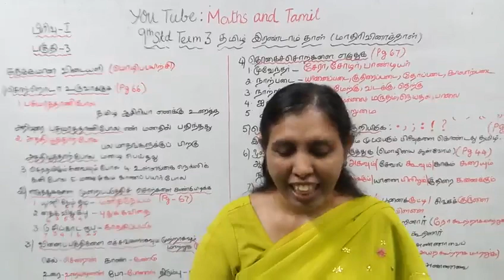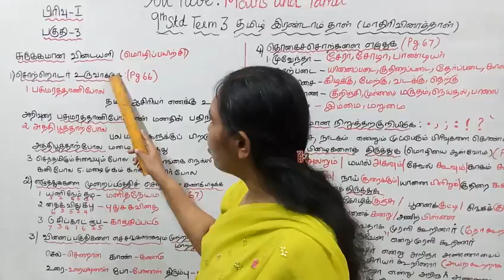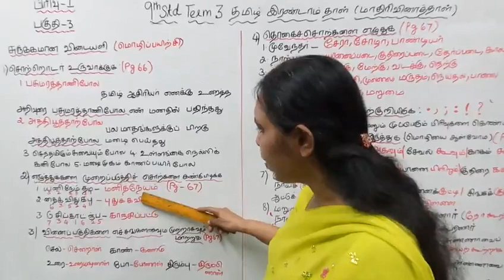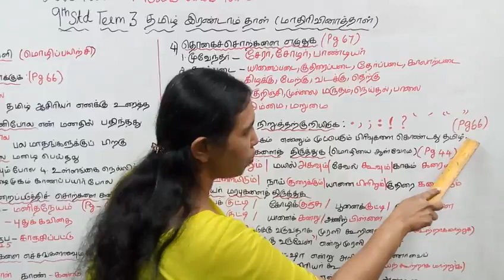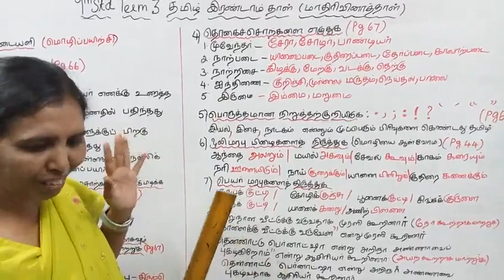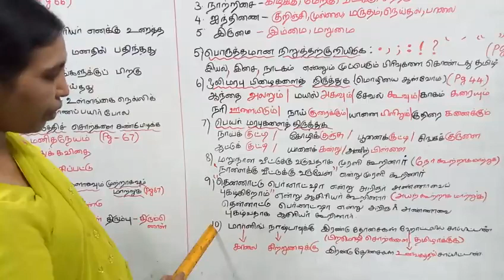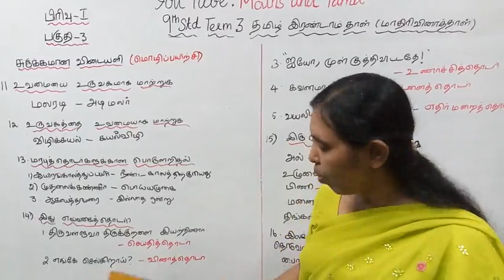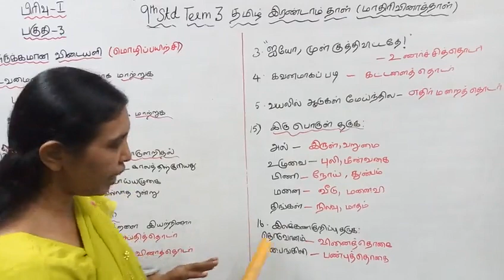9th std Tamil Term-3 (New) 2019 Tamil second paper (Model)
Dear students,
 This video tells about that various types of one mark Questions in Tamil grammar.
This video will be very useful for your Tamil second paper Exam.
This channel helps you to get Good marks in Tamil.